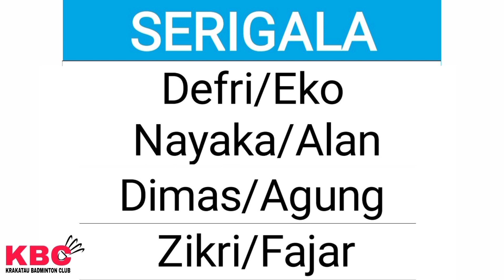NAYAKA/ALAN VS DIMAS/AGUNG | TURNAMEN CANDRADIMUKA I | KRAKATAU BC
Assalaamu'alaikum
SALAM OLAHRAGA

Semoga kita semua selalu dalam lindungan Allah SWT. Aamiin

Alhamdulillaah KRAKATAU BADMINTON CLUB mengadakan Turnamen Candradimuka dimana para peserta adalah Pelatih dan Atlet.

Pertandingan Dibagi 4 POOL
- HARIMAU
- BADAK
- SERIGALA
- BANTENG